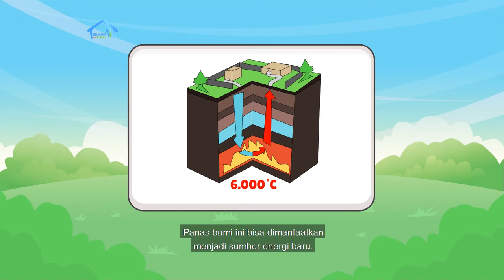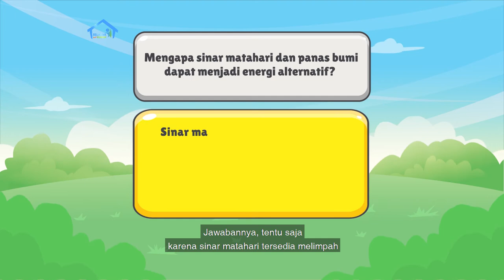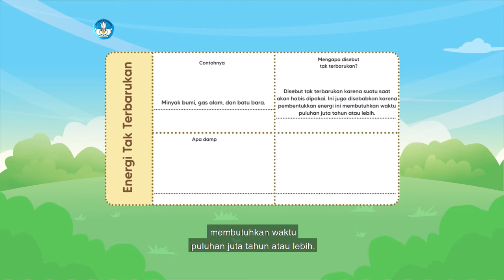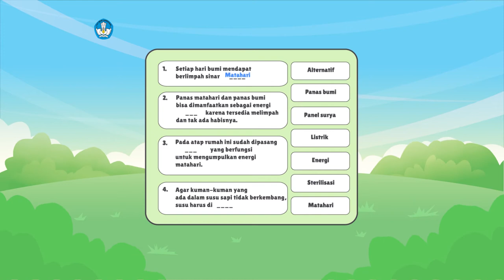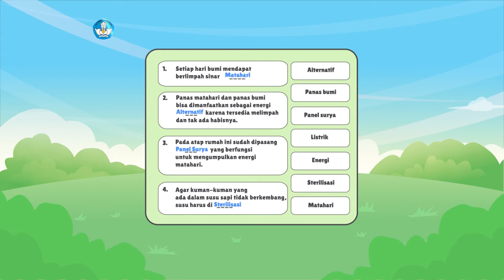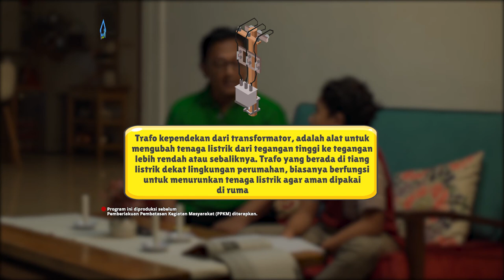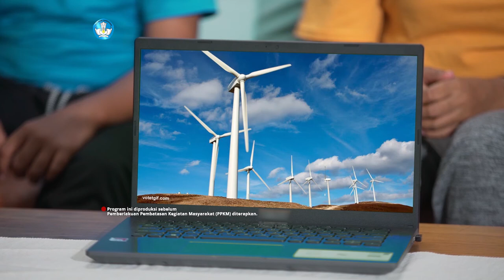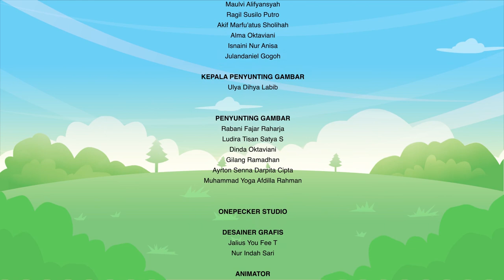BDR | SD Kelas V | Episode 49 - Dicari, Energi Alternatif!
Sinopsis

Kak Zara dan Rio belajar tentang manfaat dan kekurangan dari energi alternatif. Setelah itu Rio membantu Kak Zara mengukur keliling permukaan suatu benda. Rio juga menjelaskan konsep matematika melalui perbandingan jumlah energi fosil yang tersedia dan energi yang terpakai selama setahun. Dalam kegiatan Eksplorasi Matematika Kak Zara dan Rio membuat kincir angin dan berlatih soal dari percobaan tersebut. Pada akhir sesi, Rio mengingatkan teman-teman di rumah untuk mengisi jurnal bacaanku.